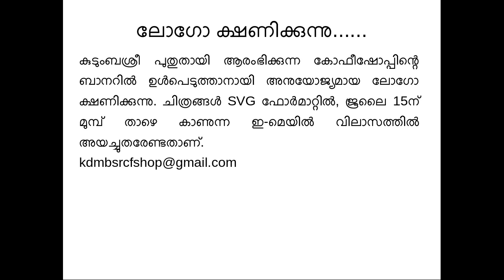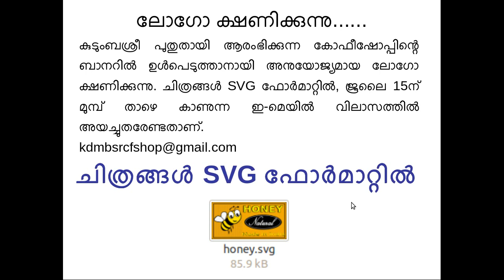CM Soft ICT Tutorials Std 10 Chapter 1 Inkscape Part 1